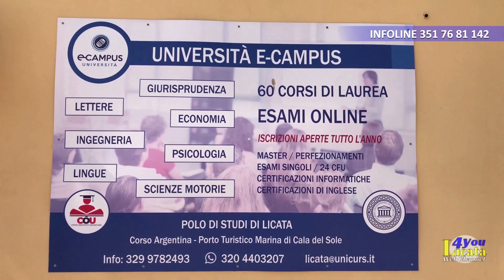📺Il TG di Sabato 3 Dicembre 2022 / Licata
🌳 IN VIA PRINCIPE DI NAPOLI NON SI PASSA PIÙ, CHIOME DEGLI ALBERI INVADONO MARCIAPIEDE
👨‍🏫 UNICURS LICATA, CONCLUSI PERCORSI FORMATIVI ASI E OSA
🚨 TOMBINO RUMOROSO, IN VIA BARRILE NON SI DORME PIÙ
⚽ LICATA CALCIO, RINVIATA LA SFIDA CONTRO LA POLISPORTIVA SANTA MARIA